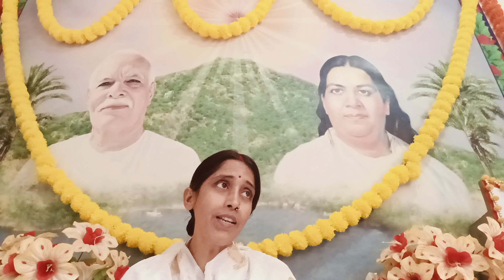jaridih bazar Gita pathshala 03.11.24 ki murli